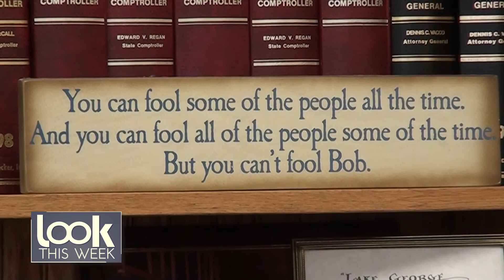Lake George Wastewater Treatment Plant Interview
Join Look TV as we sit down with Mayor Robert Blais of the Village of Lake George. We discuss the need for a new Wastewater Treatment Plant and some of the funding received for the project.